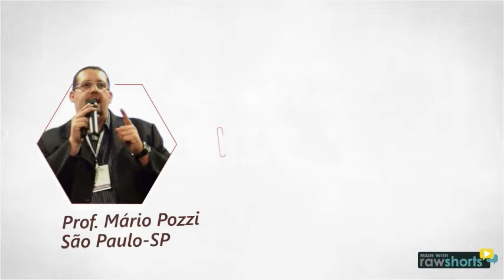CIRCUITO DE PALESTRAS MIX